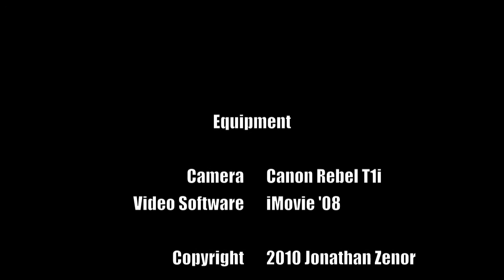Milky Way Time-Lapse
My first attempt at a time-lapse video using photos that I had taken earlier this summer.